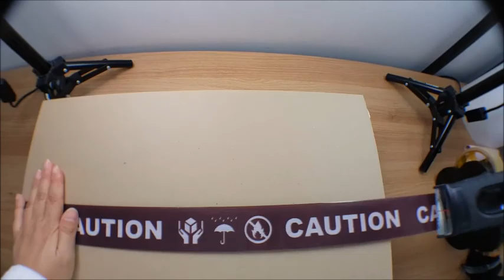Louis vuitton packing video LB465